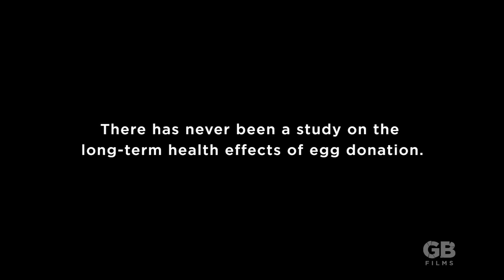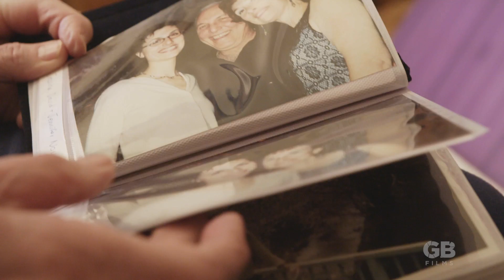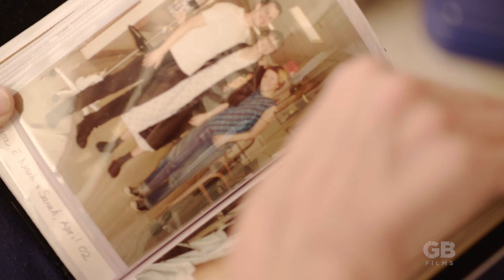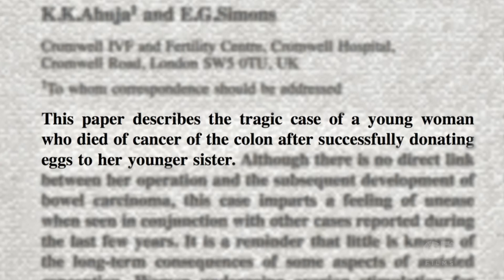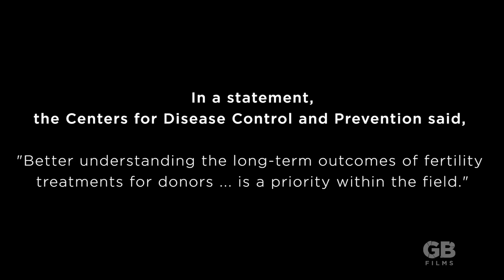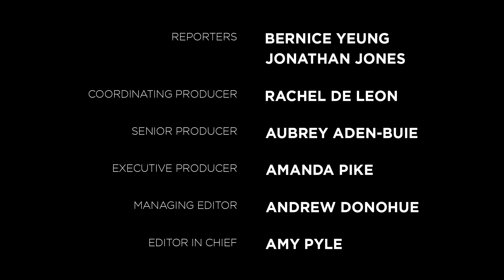Is Egg Donation Safe?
Jessica Wing was a healthy Stanford University student when she donated eggs three times in order to help pay for her education. Less than ten years later, she died of colon cancer. Because Jessica had no family history of the disease, her mother, Dr. Jennifer Schneider, wondered if there might be a link between the many hormone injections necessary for egg donation and Jessica’s cancer, which was also found on her ovaries. But to her surprise, Dr. Schneider discovered that not a single study has been done on the long-term health risks of egg donation.

This film is courtesy of The Center for Investigative Reporting. It was produced by Glassbreaker Films and directed by Emily Harger and Olivia Merrion.